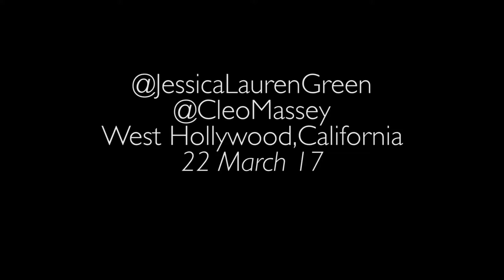Jess wears a diaper and Cleo eyes are HUGE!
Last minute photoshoot in Los Angeles with Australian model Jessica Green and blogger Cleo Massey. Such a pleasure working with these ladies!